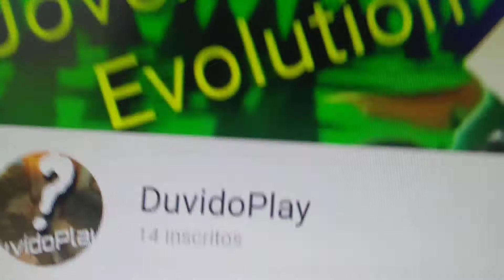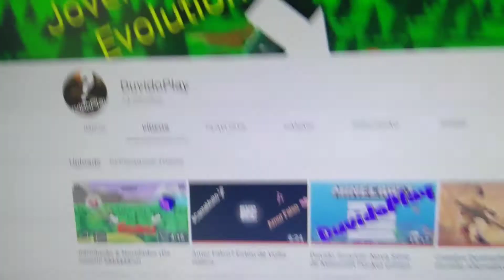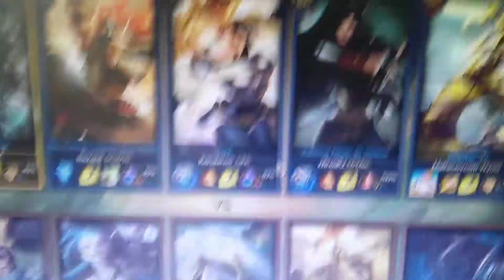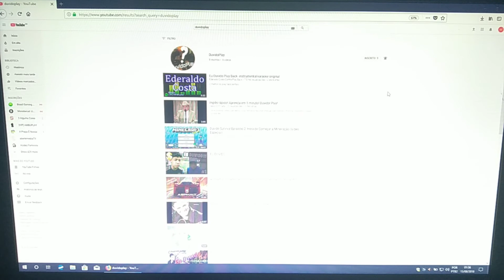Tutorial de Captura de Gameplay de Pobre (Sem Placa de Captura) + Especial Melhores Momentos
Fala ae seus duvidosos? Tudo Tranquilo?

Hoje lhes trago um vídeo da humildade! Nesse vídeo lhes mostro um tutorial com algumas gameplays relacionados à uma forma alternativa de captura de gameplay sem precisar de uma placa de captura. A qualidade varia muito de acordo com os itens utilizados sendo algo mais provisório a longo prazo. Mas lembrem-se que com criatividade e força de vontade, nada é impossível. SE NÃO FOR INSCRITO, JÁ SE INSCREVE AÍ PRA ACOMPANHAR TODAS AS NOVIDADES QUE VIRÃO NO CANAL.